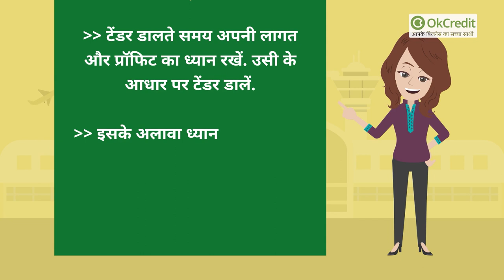Indian Railways: रेलवे के साथ जुड़कर शुरू करें ये बिजनेस, हर महीने कमाएंगे लाखों...! | OkCredit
- अगर आप भी बिजनेस करने का प्लान कर रहे हैं तो अब आप इंडियन रेलवे (Business with indian railways) के साथ जुड़कर कमाई कर सकते हैं. - -
- आत्मनिर्भरता भारत (aatma nirbhar bharat) अभियान के तहत भारतीय रेलवे (Indian Railway) ने सूक्ष्म, लघु और मध्यम उद्यम (MSME) को अपना सहभागी बनने का मौका दिया है.

- अगर आप भी रेलवे के साथ बिजनेस करना चाहते हैं तो और पर रजिस्ट्रेशन करा सकते हैं.

कैसे शुरू कर सकते हैं ये बिजनेस - (how to start your own business)

-  बता दें रेलवे प्रोडक्ट उस कंपनी से खरीदता है जो मार्केट में सबसे सस्ता सामान सप्लाई करती हो. तो ऐसे में आपको कोई ऐसे प्रोडक्ट को सलेक्ट करना होगा जो आप किसी कंपनी से सस्ते में खरीद सकते हों |

- इसके बाद आप एक डिजिटल सिग्नेचर (digital signature) बनवाएं. इसकी मदद से आप रेलवे की और वेबसाइट पर जा कर नए टेंडर देख सकेंगे

-  टेंडर डालते समय अपनी लागत और प्रॉफिट का ध्यान रखें. उसी के आधार पर टेंडर डालें |

-  इसके अलावा ध्यान रहे आपके रेट कॉम्पिटेटिव (competitive rates) रहेंगे तो आपको टेंडर मिलने में आसानी होगी. सर्विस की सप्लाई के लिए रेलवे कुछ तकनीक योग्यता मांगता है |

- इसके अलावा रेलवे एमएसएमई (MSME) को बढ़ावा देने के लिए बड़ा फैसला ले रहा है. रेलवे के किसी टेंडर (railway tender) की लागत की 25 फीसदी तक की खरीद में एमएसएमई को 15 फीसदी तक की प्राथमिकता मिलेगी |

 - इसके अलावा, छोटे उद्योगों (small industries) को धरोहर जमा राशि और सुरक्षा जमानत राशि जमा करने की शर्तों में भी छूट दी गई है |